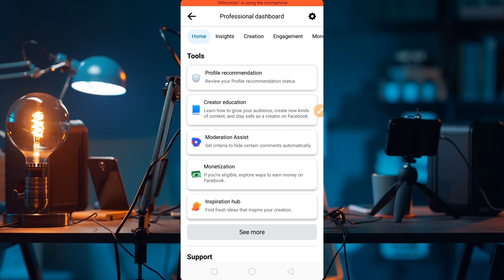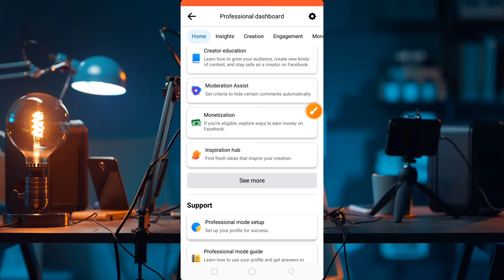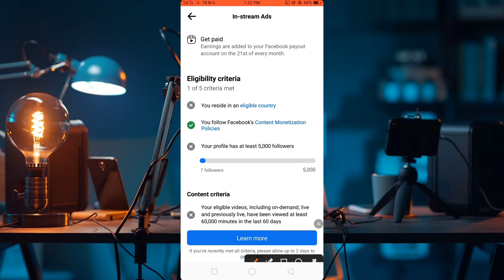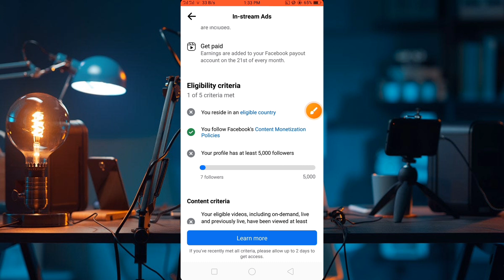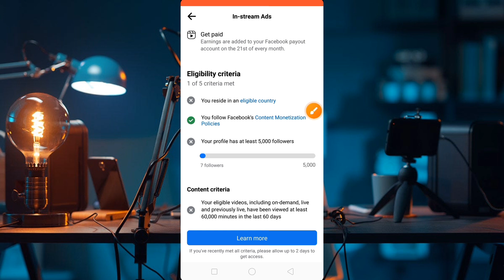রিলস থেকে মনিটাইজেশন পাওয়ার পদ্ধতি | Ads on Reels Setup Facebook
set up in-stream ads facebook
facebook reels kaise viral kare
reels theke monetization kivabe kore
facebook reels kaise monetization kare
60k watch time complete facebook
content monetization policies
branded content tagging